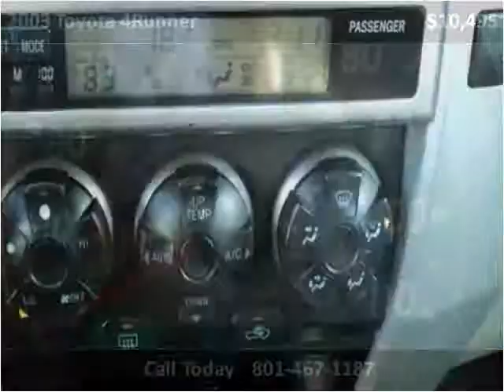2003 Toyota 4Runner Used Cars Salt Lake City UT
This 2003 Toyota 4Runner is available from Car City of Utah.